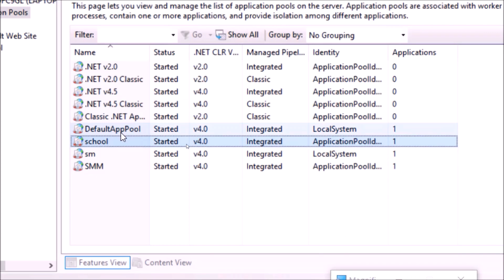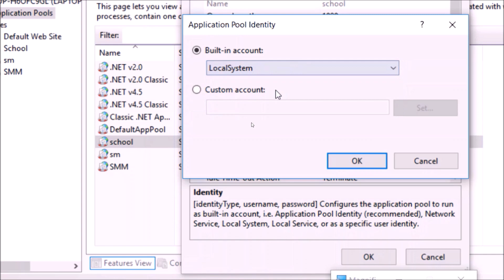FIXED Error Login Failed for user IIS APPPOOL\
After hosting an Application, it runs but cant login, error thrown "Login Failed for user IIS APPPOOL". Here we explain how to fix it.